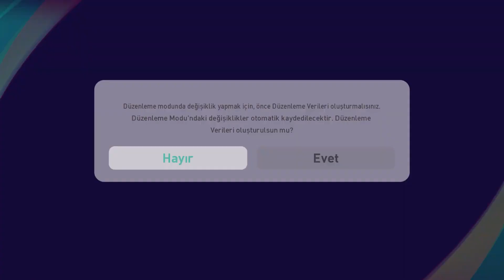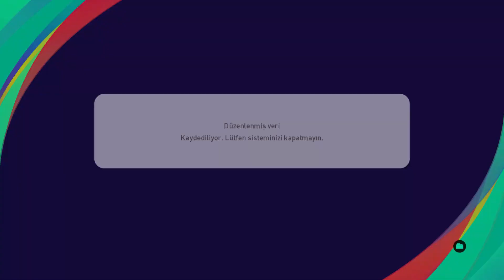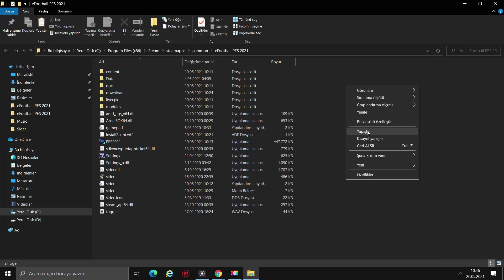PES 2021 Lite Bypass 1.07 | Nasıl Kurulur? | How to Install Bypass 1.07 for [PC]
🚨⚠  Kurulum Video :  @Abi Nasıl Yapcam?